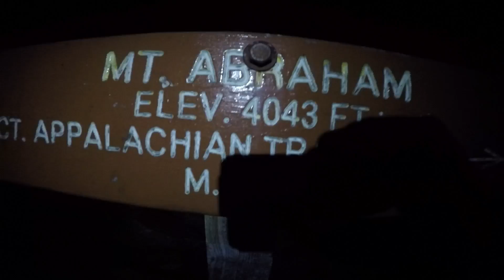NE AMC 67 Sugarloaf, Spaulding Mountain, and Mt Abraham 63 64 65 day 2.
We hiked 3 mountains on day 2 Sugarloaf, Spaulding and finished on Abraham in the dark.